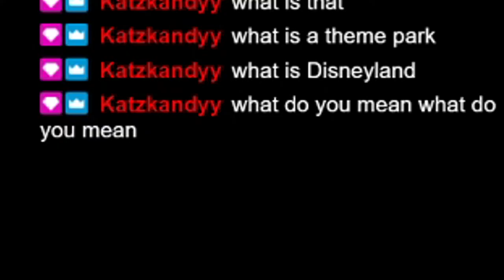DBD: Bullying a Baby Nurse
Its been sometime since I done anything such as streaming or editing, so I had that once in a while motivational boost to just get something done :)

Dead by daylight is one of my most played games so I mainly stream that, but I try to stream other horror games and occasionally overwatch

If you guys have any suggestions such as how I could make the video better or what I could do next for another video please comment :)

nurse got clapped lol thats just about it